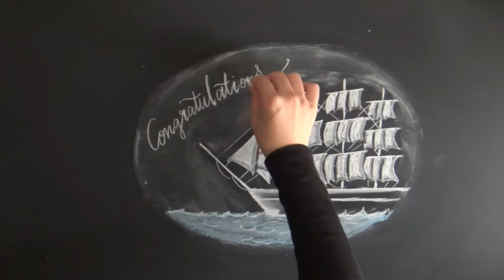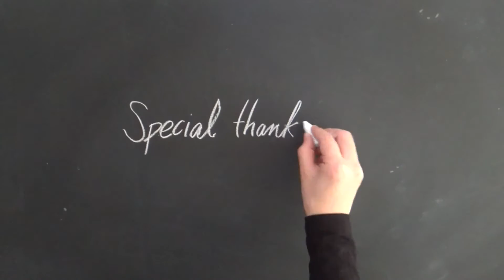卒業式に使える黒板アート（チョークアート）の描き方！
「黒板アート,チョークアートの描き方が知りたい！」
「初心者でもわかる簡単な書き方ってないの？」

こんにちは！チョークアーティストＡｓａｍｉです。

卒業式、入学式シーズン、学校の黒板に絵を描く黒板アート（チョークアート）。

黒板アートも鬼滅の刃、ジブリ、ワンピースなどのキャラクターやアニメ、桜を描いたり、色々なデザインがたくさんあり、逆再生する動画も人気となっています。大きな作品を描こうとすると時間がかかってしまったり、上手く描けない・・・・描き方がわからないと・・、悩んでいませんか？

今回の黒板アートのメイキング動画では、「黒板アートを簡単に描きたい、黒板アートのコツを知りたい人」のために、手元がわかるように描き方を公開しています。

手元がはっきりわかるからチョークの使い方も黒板アートの描き方も簡単にわかるメイキング動画、卒業のイラストをイメージしてテーマは「旅立ち」です。最後には完成した黒板アートの画像も出てきますので完成画像を参考にしてみて下さい。

【黒板アートで使っているチョーク】
・ダストレスチョーク（日本理化学工業）

【動画で使用したチョークの色】
白、青

【黒板アートの描き方、旅立ち編】
①白のチョークを使って、輪郭を描いていく
★ポイント！→チョークは軽く持つ
②白で塗りつぶす。
★ポイント！→チョークを立てすぎず、少し斜めにする！
③指を使って混ぜてみる
★ポイント！→淡い色が表現することができ、影がほどよく入って立体感が出てきます
④白のチョークをまた足していく
★ポイント！→バランスを見ながら調整してみましょう
⑤背景は、うっすらと白チョーク、手でこする
★ポイント！→少し背景をぼやっとした感じにすると船が際立ってきます。
⑥青のチョークと白のチョークを使って海（波）を描いていく
⑦レタリング
⑧かもめや雲などを付け足す
⑨バランスをチェック
★ポイント→近くからじゃなく離れたところから見て色の濃さを調整しましょう
⑩完成！

【黒板アートの描き方をもっと知りたい方におすすめ】
◆「黒板アートって、どう描けばいいの？」卒業、入学に役立つ、桜、黒板アートの描き方。
◆【卒業式に使える黒板アート桜の描き方】チョークアートメイキング動画

企業ブースの看板、イベントのボード、フォトブースなど作品のご依頼承っております。油性、水性画材を変え各種対応しております。

大人黒板　おしゃれなチョークアートの描き方（ソシム）
Asami著

I want to share chalkboard art ideas and DIY ！ I'm showing you how to use chalkboard, design   　and  lettering . It's simple and easy to understand because you see my hand how to use chalk.

Check more chalkboard art ( blackboard art ) ideas !